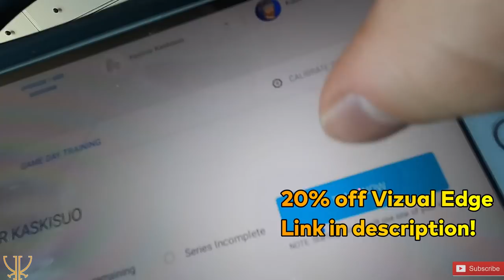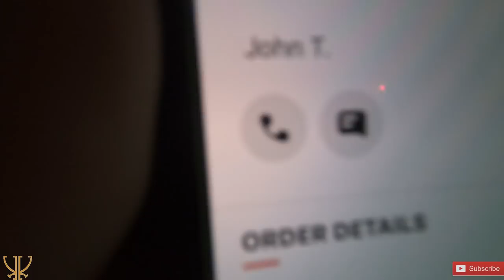Busted Cage | Kasimir Kaskisuo Off-Season Vlog #11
Few skates at the DECC and first time running Door Dash orders.

Socials: @Kaskisuo